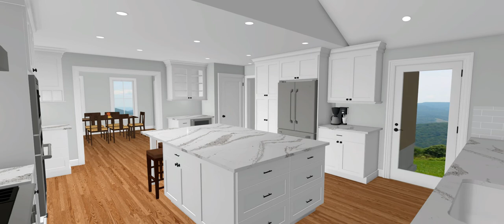Berkshire Rd Kitchen 5 Windows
Berkshire Road Kitchen Views with 5 Windows